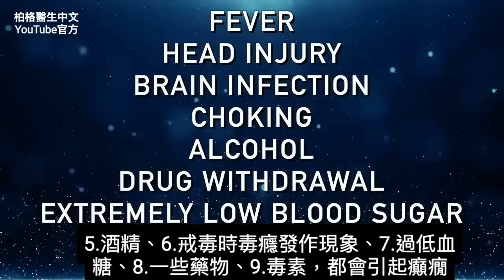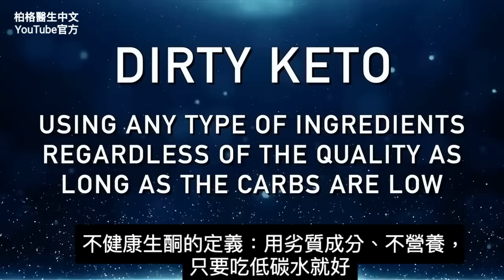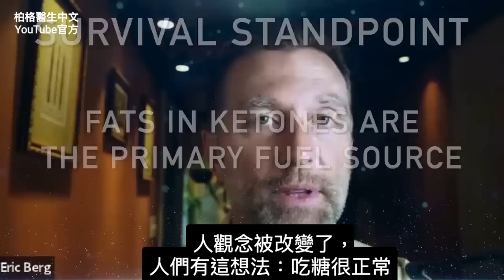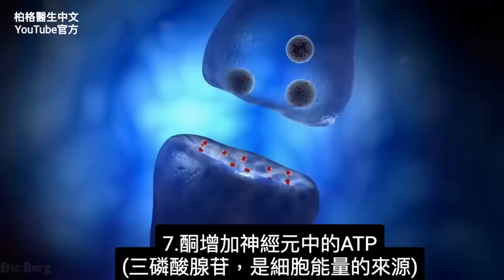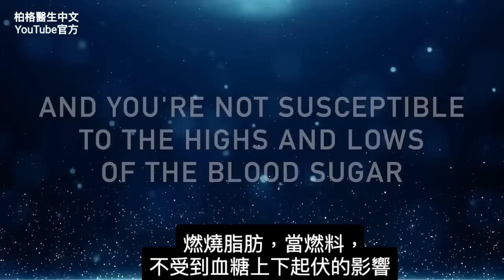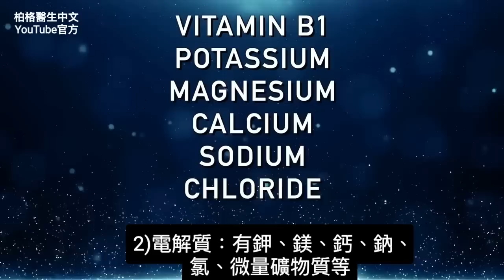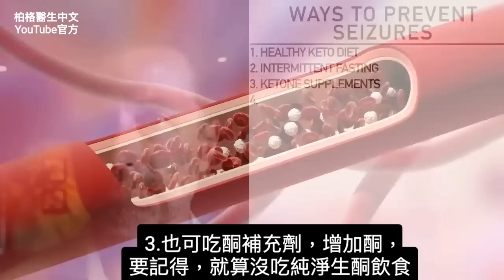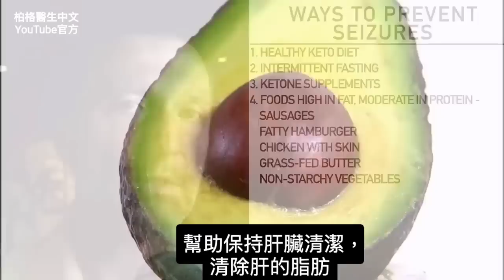保護大腦神經、癲癇不再復發!!最佳飲食與自然療法,柏格醫生 Dr Berg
多年來，生酮飲食一直被用於癲癇的患者。來看原因！

0:00 簡介：什麼是癲癇發作？
0:33 什麼啟動了癲癇發作？
1:06 癲癇發作的原因是什麼？
1:25 生酮和癲癇發作
3:05 解釋”酮”是什麼？
4:55 酮對癲癇發作的好處
6:13 癲癇發作的最佳選擇
6:25 生酮(吃錯)副作用
9:45 癲癇發作兒童的典型生酮飲食
11:03 預防癲癇發作
13:50 癲癇發作的最佳飲食！

柏格醫生 dr berg 談：一些重要信息，給經歷過癲癇發作的人。

癲癇發作的常見原因：
 1. 發燒
 2. 頭部受傷
 3. 腦部感染
 4. 窒息
 5. 酒精
 6. 戒毒
 7. 過低的血糖
 8. 藥物
 9. 毒素
 10. 壓力
 11. 高血壓

數據顯示，酮可有效消除 50% ~ 70% 的癲癇發作。
重要的是採用健康版的生酮飲食。用於癲癇的生酮飲食還包含吃高比蛋白質更多的脂肪。

酮是燃燒脂肪的副產品。脂肪和酮是我們身體運作，所依賴的主要燃料來源——而不是葡萄糖。
酮也是大腦的首選燃料來源。

酮對癲癇的最大潛在好處：
 1. 有抗癲癇 (anticonvulsant，抽搐) 的特性
 2. 穩定亢奮的神經元
 3. 調節神經遞質
 4. 保健大腦，包括海馬體
 5. 增加海馬體裡的線粒體量
 6. 保護大腦和神經元對抗氧化壓力
 7. 增加神經元中的 ATP (三磷酸腺苷，細胞能量的來源)，使 ATP 能夠更好地發揮作用

癲癇發作的最佳自然替代品之一，是吃健康生酮 (Healthy Keto®) 飲食。
可能有助於預防癲癇發作的自然方法：
1. 吃健康的生酮飲食
2.間歇性斷食
3. 吃酮補充劑
4. 吃高脂肪、適量蛋白質的食物
5. 多吃鱈魚魚肝油、魚肝油
6. 吃營養酵母
7. 運動

艾瑞克柏格(Dr Eric Berg)醫生介紹：
56歲，脊椎醫生， 他是弗吉尼亞州、加利福尼亞州和路易斯安那州的3州脊椎科醫生，￼執照一直維持有效。他是全球知名的健康生酮飲食和斷食專家，也是《新體型指南》和KB Publishing出版書作者。